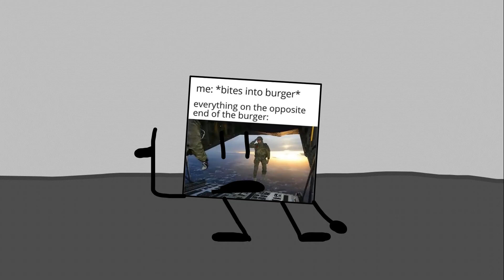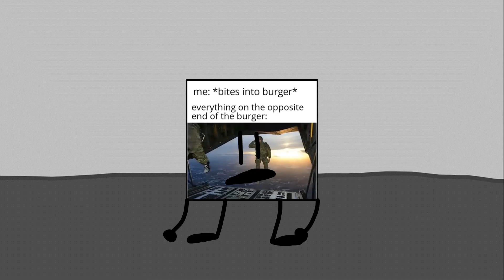the AHHHHHHHHHH episode 3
make sure to vote or i will step on your toes